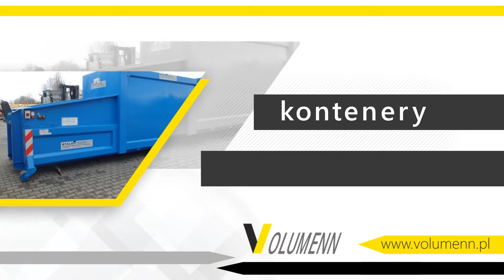Pojazdy komunalne Kołacz Volumenn sp.z o.o.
Firma Volumenn znajdująca się w Kołaczu, w powiecie świdwińskim, na terenie województwa zachodniopomorskiego zajmuje się kompleksową dostawą sprzętu służącego do wywozu odpadów komunalnych, zamiatarek, bramowców, hakowców, czy pojazdów do czyszczenia kanalizacji, pojemników i kontenerów.

Ponadto, firma oferuje pomoc w uzyskaniu najkorzystniejszego leasingu, kredytu czy dotacji na sprzęt. W asortymencie znajdują się również nowe kontenery, pojemniki na odpady, a także prasokontenery.

Zabudowy proponowane przez firmę Volumenn charakteryzują się prostotą obsługi i niezawodnością pracy w trudnych warunkach odbioru odpadów, w tym popiołów.

Serdecznie zapraszamy do kontaktu z firmą Volumenn z Kołacza.